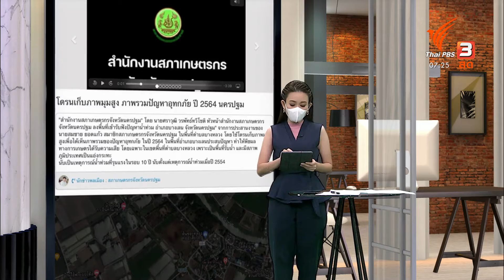อาสาช่วยน้ำท่วม จ.มหาสารคาม + สำรวจน้ำท่วมนครปฐม (25 ต.ค. 64)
มาต่อกันที่ พื้นที่บ้านท่าขอนยาง อ.กันทรวิชัย จ.มหาสารคาม กว่า 2 สัปดาห์แล้ว ที่บางครอบครัวต้องอพยพมาใช้ชีวิตที่จุดพักพิงชั่วคราวบนถนน เพราะชุมชนใกล้กับแม่น้ำชีถูกน้ำท่วม นิสิตอาสาสมัครจึงได้ระดมของใช้จำเป็นนำไปแบ่งปัน และช่วยทำพนังกั้นแม่น้ำร่วมกับชุมชน
อีกพิกัดจุดนี้ ในภาคกลางใกล้กับแม่น้ำท่าจีน คุณศราวุฒิ วรพัทธ์ทวีโชติ และคุณกมลชนก นักข่าวพลเมืองสภาเกษตรกรจังหวัดนครปฐม ใช้โดรนบินสำรวจความเสียหายพื้นที่น้ำท่วมใน อ.บางเลน จ.นครปฐม